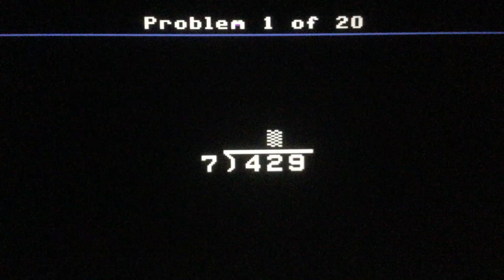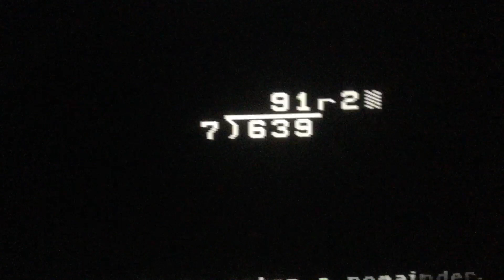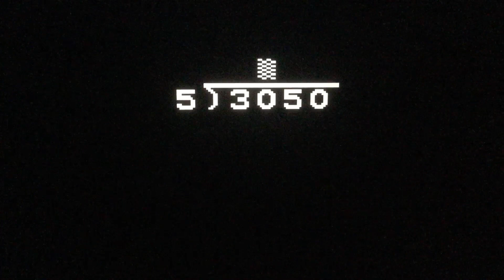Division Drill Difficulty Level Five (Episode D5-2) with Hello Kitties